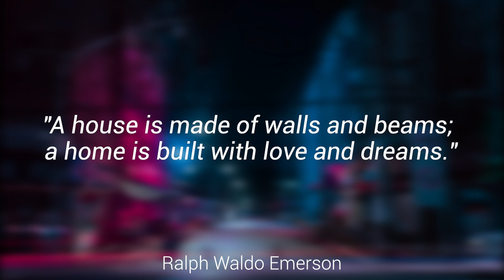Signing in Seconds: Learn how to say OREGON in ASL! LESS THAN 60 SECONDS!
✨Learn how to sign OREGON!✨

Welcome to the captivating world of American Sign Language (ASL), where we'll embark on an exhilarating journey through the breathtaking landscapes of Oregon. In this thrilling video, we'll delve into the sign for 'OREGON' and unveil its significance within the realm of ASL communication. 🌲

Follow me as I guide you through the expressive handshapes and movements that capture the essence of 'OREGON'.

FUN FACT: Did you know that Oregon is home to Crater Lake, the deepest lake in the United States? This natural wonder formed in the caldera of an ancient volcano and boasts stunning blue waters that captivate visitors from around the world. 'OREGON' in ASL captures the spirit of exploration, the love for nature, and the sense of wonder that this state evokes.

📷 INSTAGRAM➜ @latenightsigns
🐦 TWITTER➜ @latenightsigns
👥 FACEBOOK➜ @latenightsigns